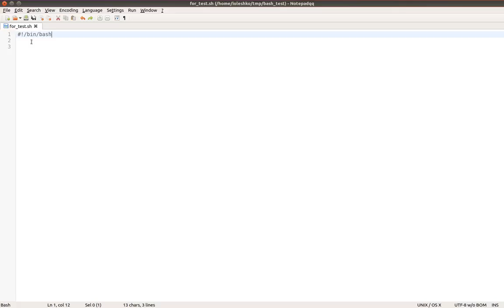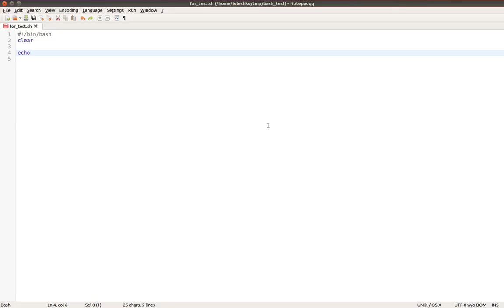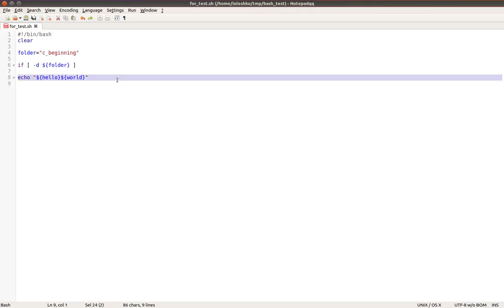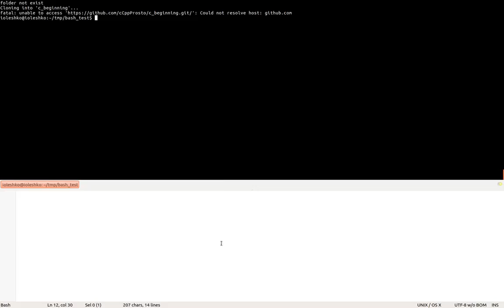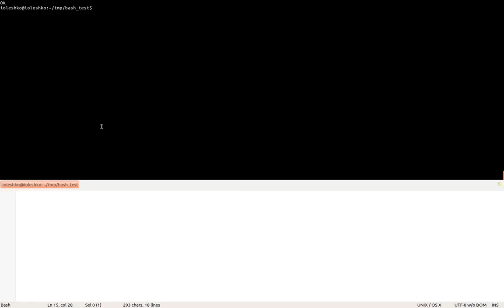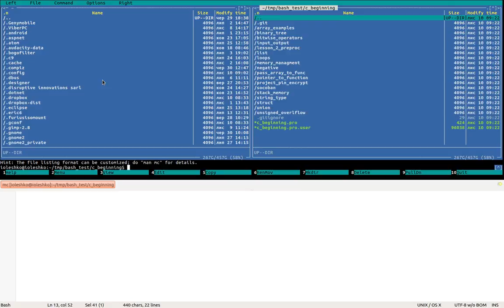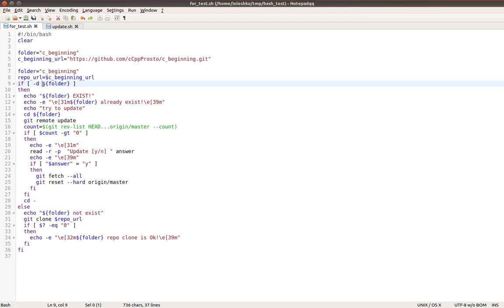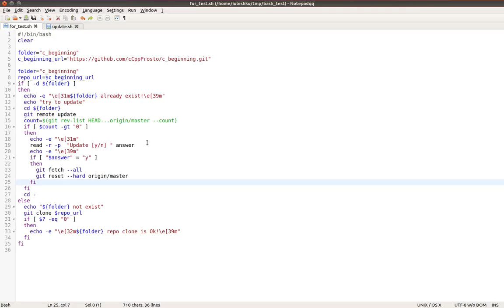Ubuntu. Bash. Скрипт загрузки(обновления) репозитория с github.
WebMoney
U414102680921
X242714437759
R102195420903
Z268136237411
Большое спасибо за помощь.